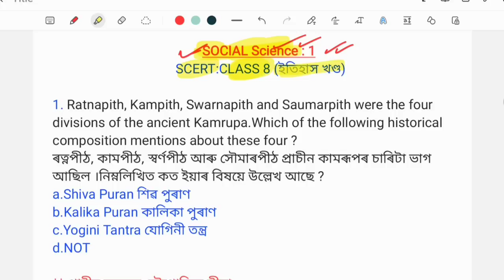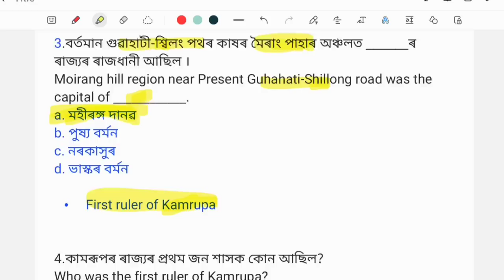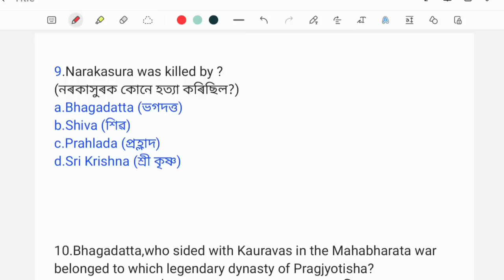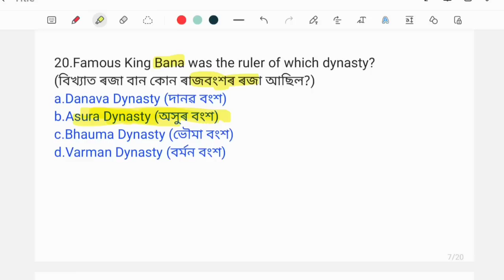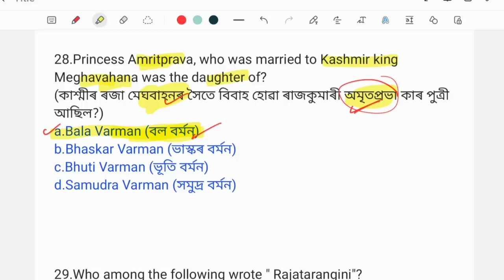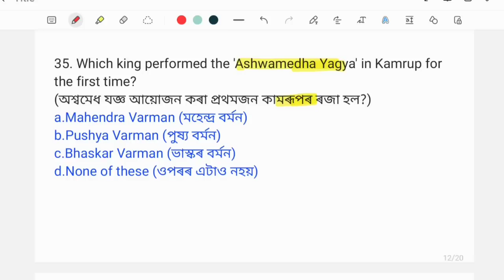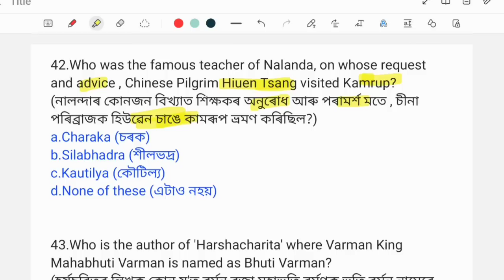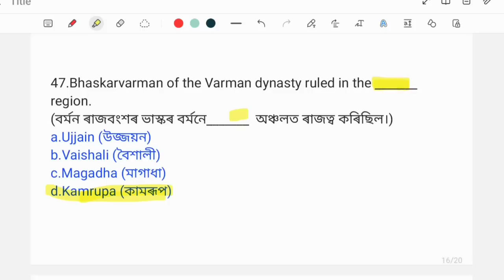Social Science MCQs for ADRE 2.0 Grade III Grade IV Exams of Assam & Assam Police